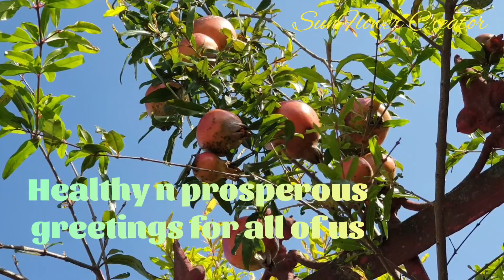SEAFOOD MEATBALLS HEAD LETTUCE || DELICIOUS STIR-FRY LETTUCE RECIPE@sunflowercreator3152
Selada bakso seafood adalah masakan yang diolah dari bakso seafood lalu ditumis dengan sayur selada dan bahan lainnya.@sunflowercreator3152

Silahkan tonton video untuk info selengkapnya. Semoga bermanfaat.@sunflowercreator3152